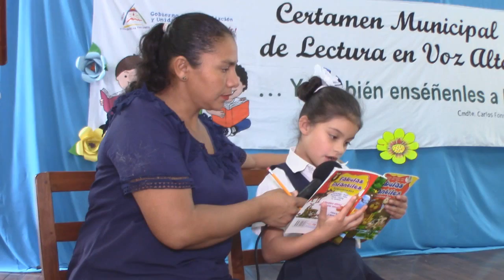CONCURSO DE lectura MUNICIPAL MINED